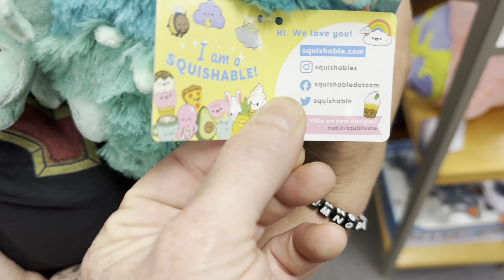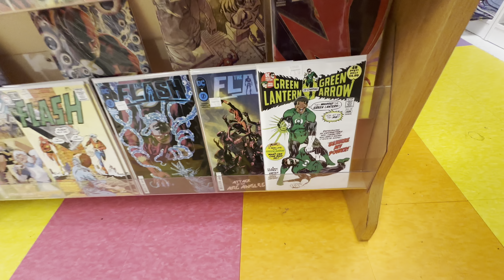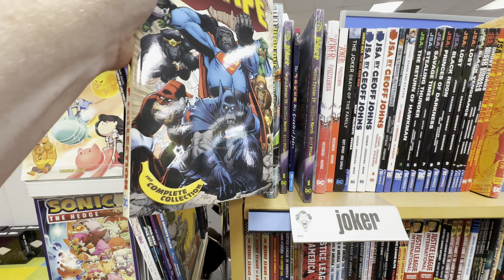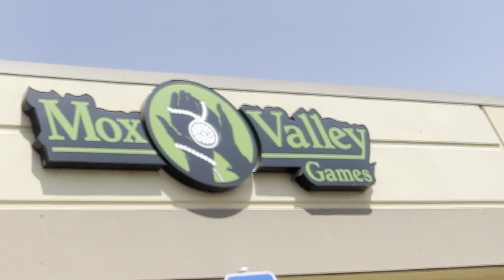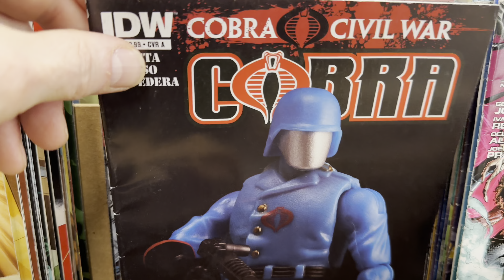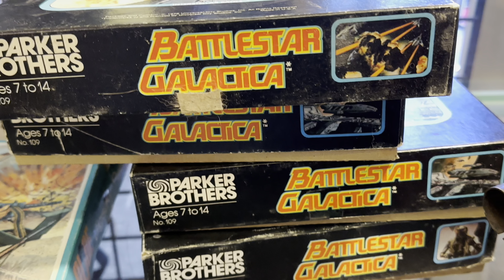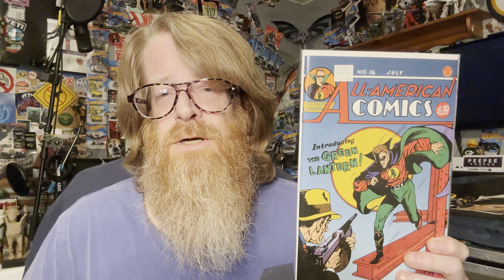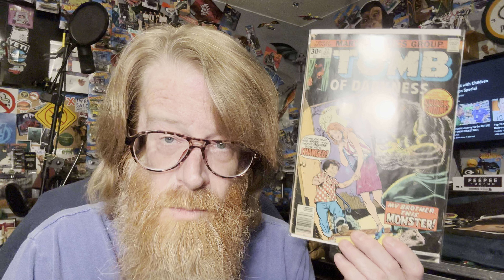Springfield OR is LOADED with Nerd Shops!!!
DragonVine
1859 Pioneer Pkwy E
Springfield, OR  97477
United States

Video Game HQ
1871 Pioneer Pkwy E
Springfield, OR  97477
United States

Trash-n-Treasures
440 Main St
Springfield, OR  97477
United States

Mox Valley Games
1843 Pioneer Pkwy E
Springfield, OR  97477
United States